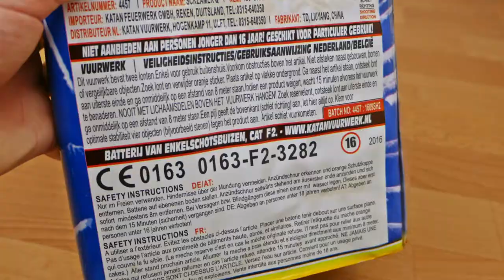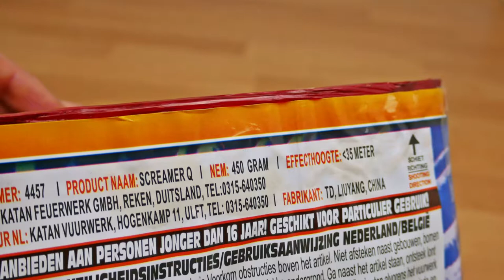Katan - Screamer Q | Ohrenbetäubende Heulersalven! | SparklingFireworks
Preis: ~25€

 🎶Verwendete Lieder:
🎵 Zeds Dead X NGHTMRE - Frontlines (LEVR Remix)

 Pyro Kollegen:

🔥DennisPyro
🔥PYROSTUFF
🔥Just for Pyro
🔥VIPyro
🔥PyroLiebhaber
🔥Füürwark Jung